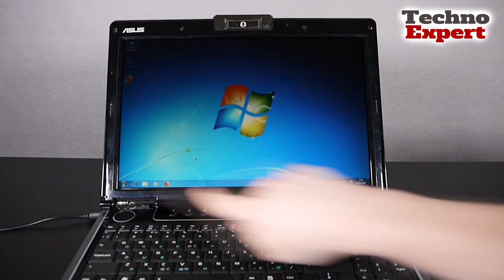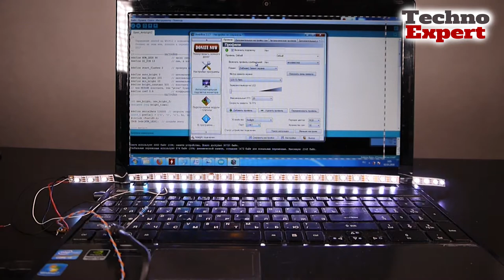How To Make ambilight for laptop notebook pc DIY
This is a homemade version of AmbiLight on Arduino + WS2812b. The processing code Ambibox is constantly launched on the PC and receives color values from the screen. These values are then sent to the microcontroller in Arduino which controls the LED strip in its turn. The result is a backlight that makes watching movies more convenient.